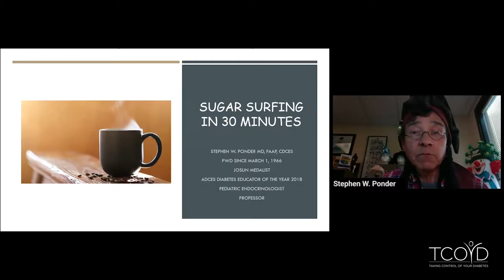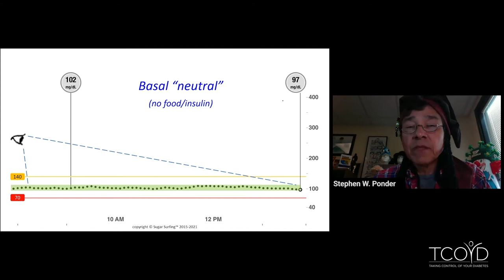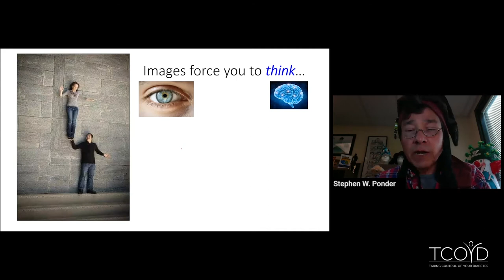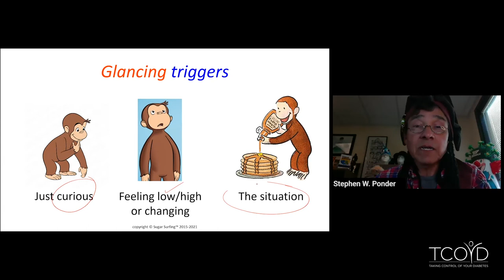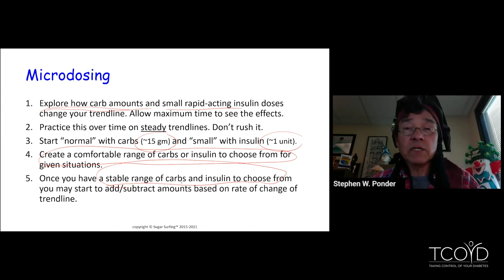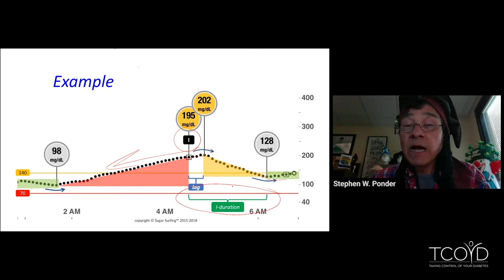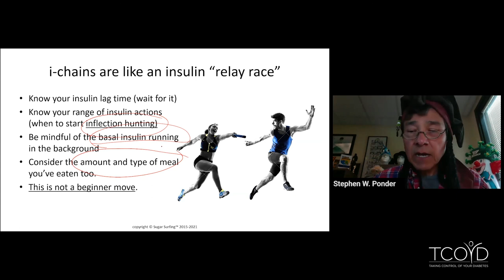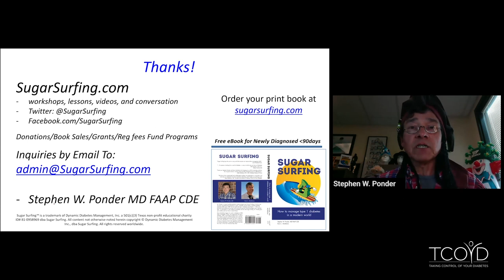Sugar Surfing: How to Manage Type 1 Diabetes in a Modern World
You may not be able to completely stop the waves of fluctuating blood glucose levels, but you can learn to surf!  If you’re using a CGM (or interested in learning more about them) we’ll take you beyond the basics and show you how to use them to their fullest potential so you can “hang ten”!

Speaker: Stephen Ponder, MD